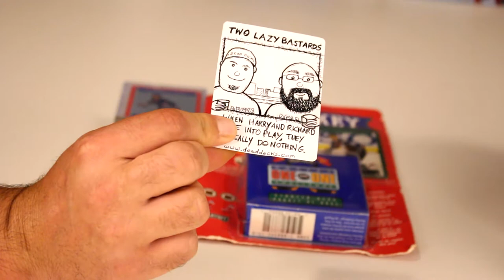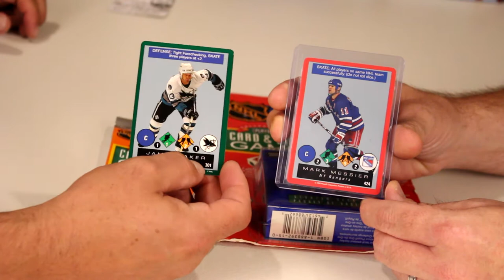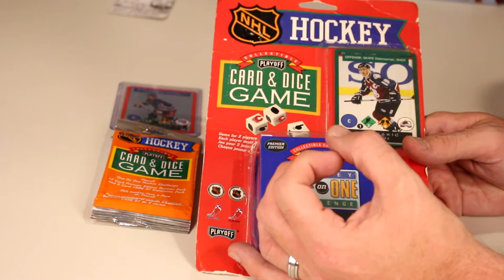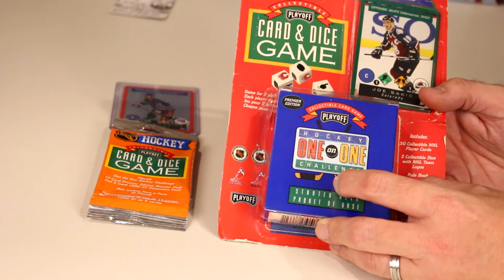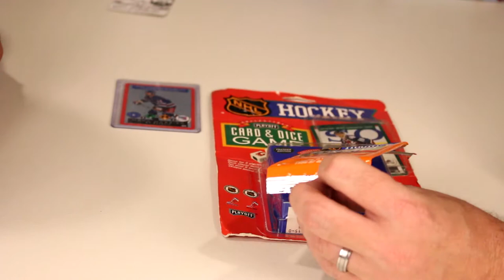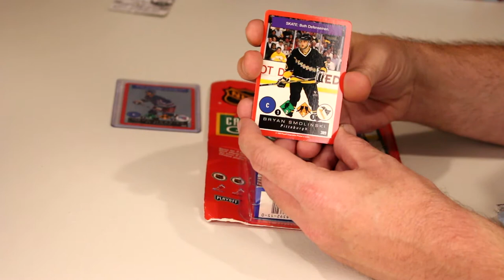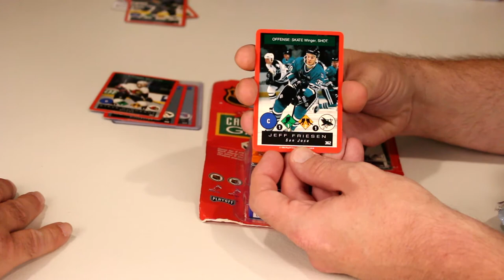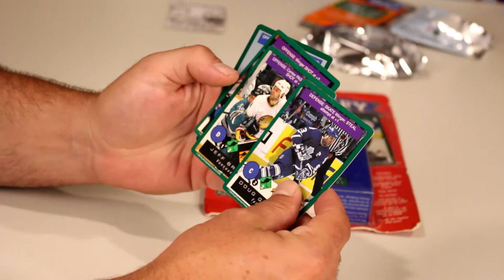Playoff One on One Hockey Challenge CCG/TCG Expansion Pack Opening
Harry and Richard play with pucks again.  At least this time it's about the expansion set.

Today's Drink: Bourbon Potpourri